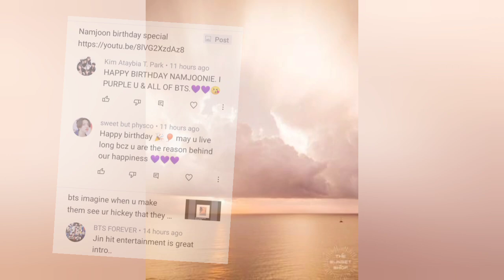WHEN U KEEP STARING THEM WITH MOUTH OPEN 😮😮